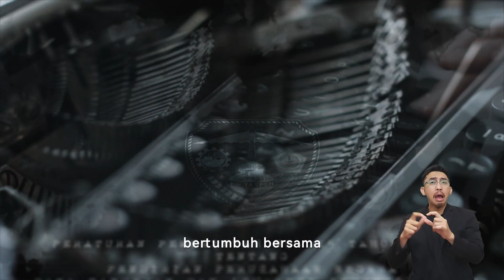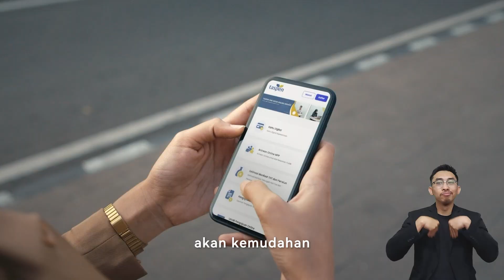Company Profile TASPEN (dengan Bahasa Isyarat Indonesia)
TASPEN berkomitmen untuk menjadi mitra terpercaya bagi seluruh peserta, TASPEN Andal Melayani.